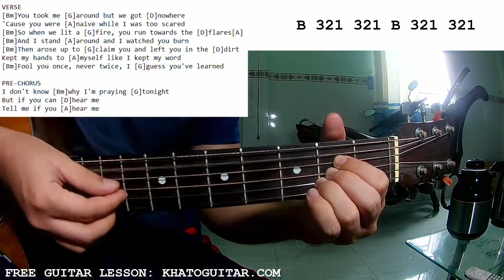Cian Ducrot - All For You | Guitar Tutorial